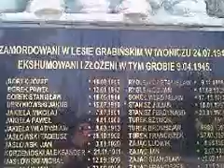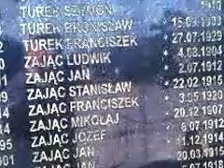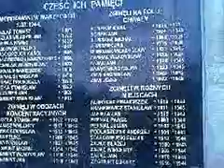Unsere Mütter, Unsere Väter (Generation War) . Lubatowa true story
Lubatowa , small village in South Poland in beautiful Beskid Niski mountains. Monument of local citizens killed by Germans in 2 mass executions , in concentration camps and in fighting  during WW2 . 80 Polish victims in a singe small village . Typical example of what German "visitors" left in Poland during last war .
This is true strory , not  fiction shown in ZDF movie Unsere Mütter, Unsere Väter (Generation War) , full of lies and rewriting history